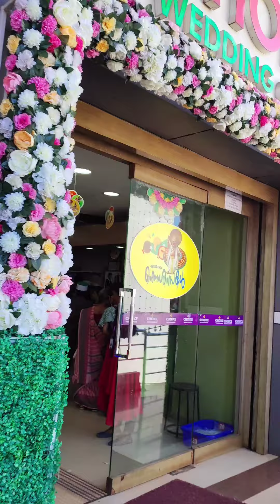അത്ത പൂക്കളം 🌺🌼ഓണം shopping🎉